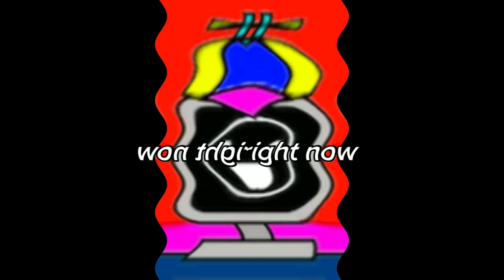Preview 2 Sprunki Computer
Note: I Would No Longer Put The AVS Type Of Not Scary For My Vids